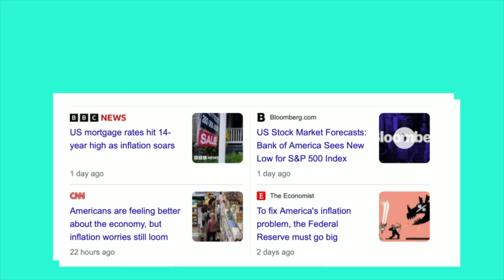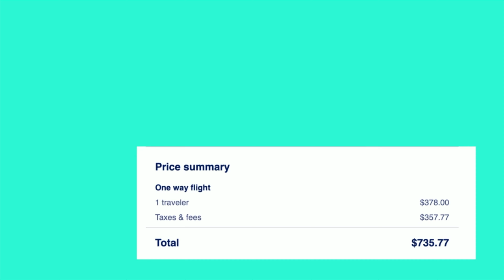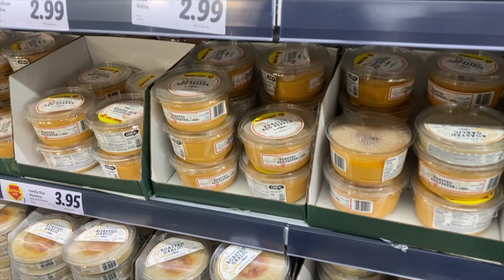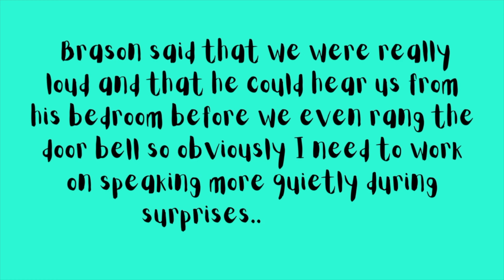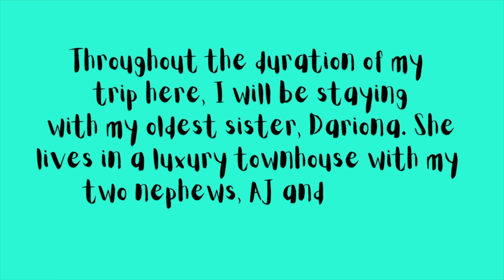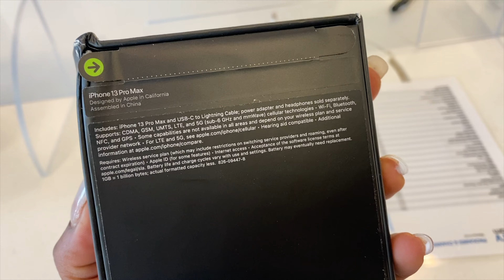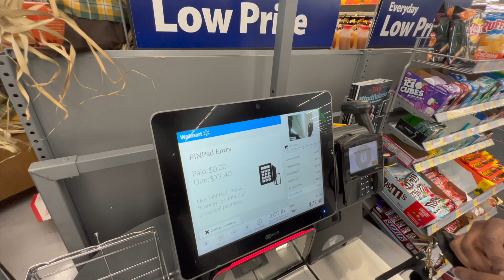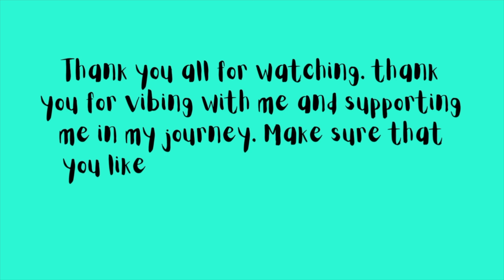KENYA TO AMERICA.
NSTAGRAM: @BrittneyinAfrica